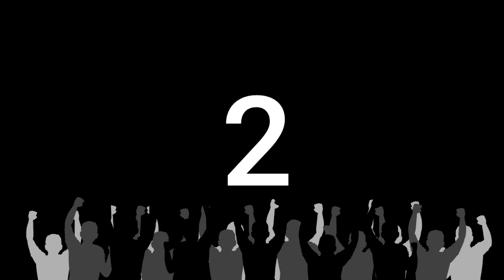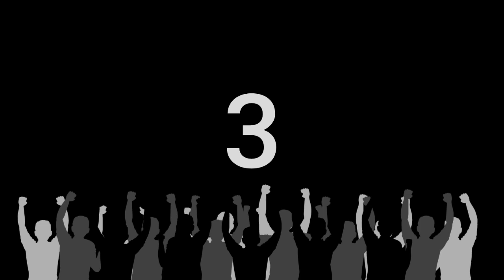Manny Pacquiao Vs Keith Thurman Top 5 Best funny Crowd Reaction | The Best Compilation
I make some compilation of Crowd Reaction During the Fight Scene of Manny Pacquiao Vs Keith Thurman

Here some original video,
Youtube link are listed below

Kindly watched my vlog, At your own risk

Comment for any suggestion.